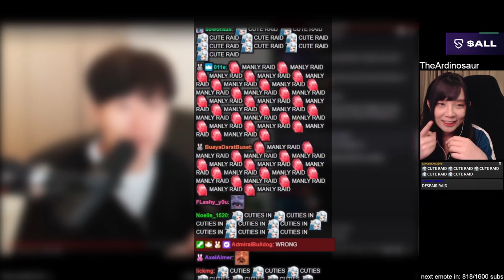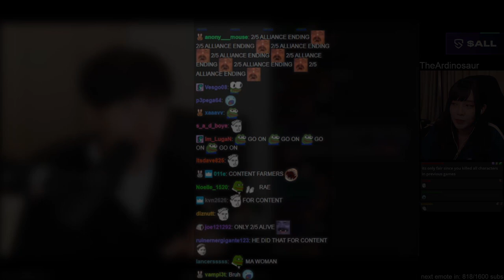Rae Explaining How Bulldog Caused All Deaths | House of Ashes Extras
HOUSE OF ASHES ENDING REACTING TO ENDINGS HOUSE OF ASHES RAEYEI COOP SALIM JASON